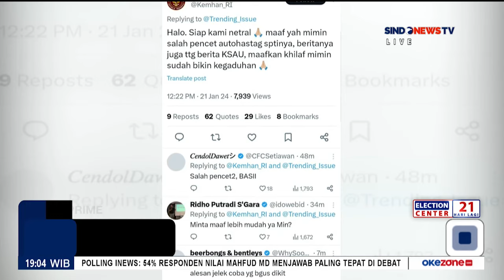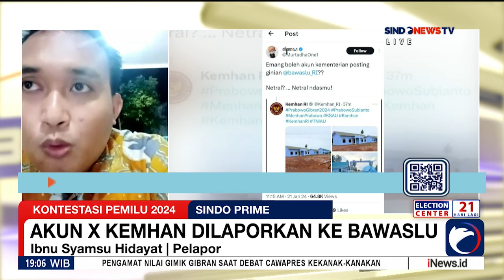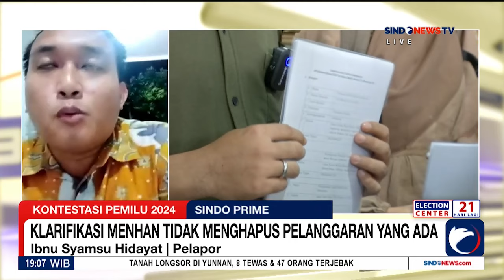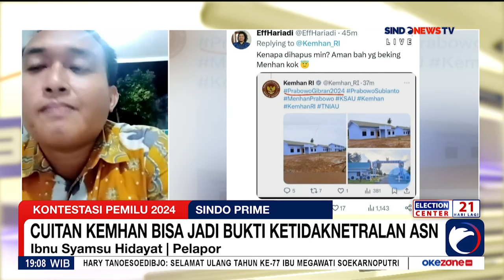Buntut Cuitan Kampanye Prabowo, Koalisi Masyarakat Sipil Laporkan Akun X Kemhan ke Bawaslu